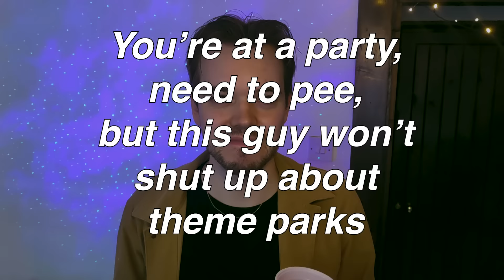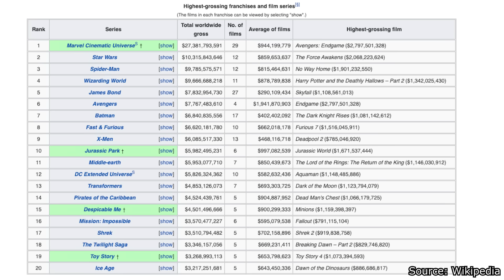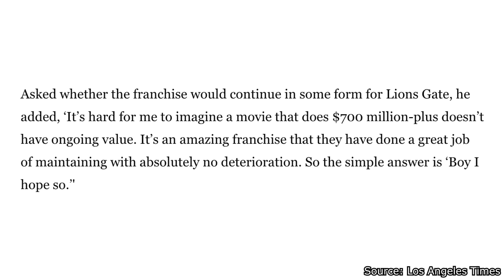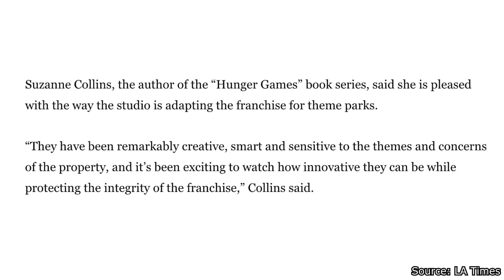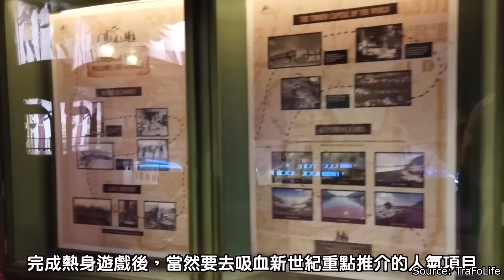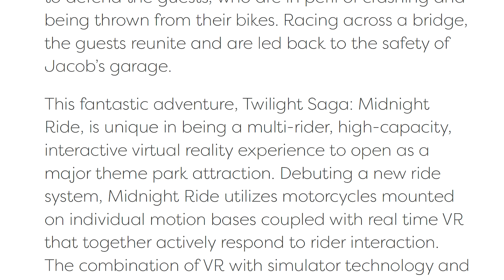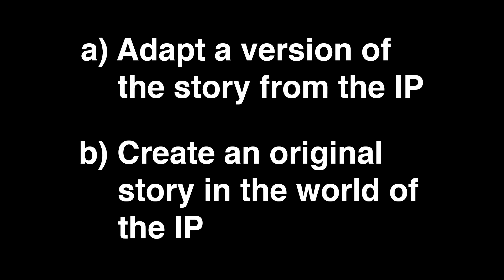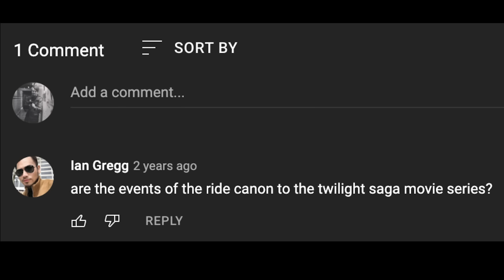Why is there a Twilight Theme Park?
Hold on tight, Spider Monkey.

Ever wondered what a Twilight Saga theme park land would look like? You’re in luck— one opened up in 2019 in China and ever since I’ve been obsessed. Let me take you on an unnecessary deep dive into why it was built, what it entails, and an analysis of the different rides included.

This video was originally uploaded on 1st November 2022 as my first video. I took it down as the audio levels were a mess and and tweaked them. Otherwise I kept it the same as I don't want to 'George Lucas' my content. Consider this Mike's Version™.

Special thanks to Peter Brennan for helping caption the video, Harry Robertson and Sally Ní Thuama for the constructive feedback, Emily O’Keeffe and Ciara O’Hagan for answering some of my Twilight questions, Loretta Cooper for letting me borrow her purple light and yyyan00 for translating Chinese:

2PM Wake Up Call, Mouse Trap, Scubba Adventure, Stormy Moods Orchestra, Somewhere In My Mind, Victoria’s Son and Something Deep by Apache Tomcat

All tracks have been adapted to sound like they’re at a party.

Sections:
00:00 Intro
02:07 Twilight as a Franchise
06:28 Enter Lionsgate
11:03 Lionsgate Entertainment World
14:19 The Twilight Land
18:11 Midnight Ride
25:21 Bella’s Journey